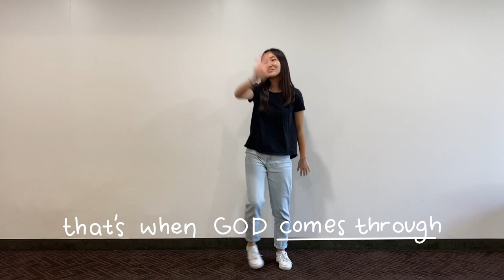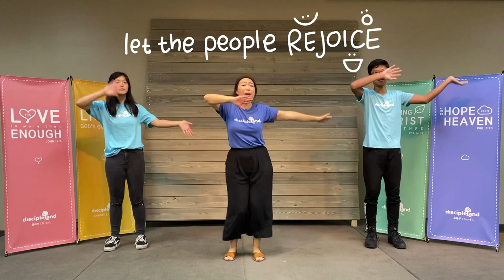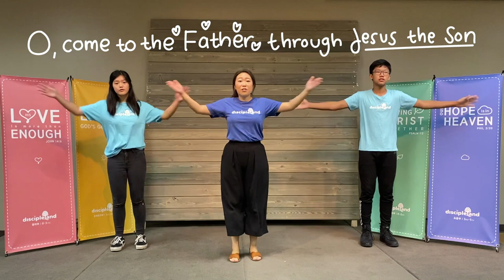FEARBUSTERS || Episode 11: New Beginning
Welcome back Discipleland! Today's sermon is a reminder that even in times of difficulty, we are called to worship God and lift praise to Him. In the middle of this quarantine, may we return to a heart of worship and glorify God.